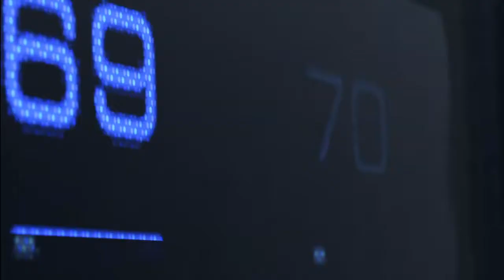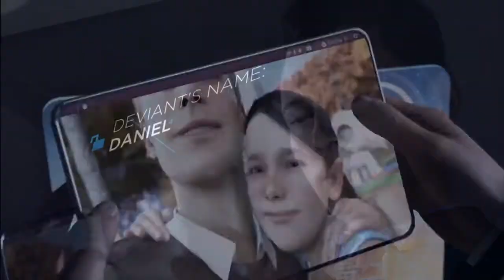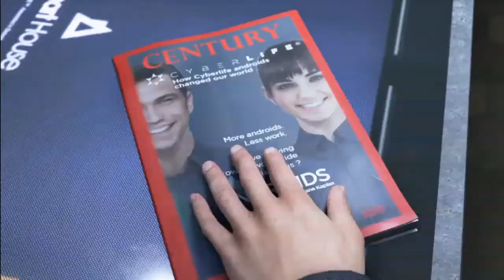Detroit Become Human Demo Gameplay (PS4)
Detroit Become Human Demo Gameplay

Background:
Obtaining clues by highlighting and analysing the environment with augmented vision allows one character, Connor, to reconstruct and replay events that occurred before.[3][14] The more information Connor collects within an allotted time,[15] the greater the chance of success will be in deciding a course of action.[16] Markus, another character, has the power to grant androids free will and calculate the outcomes of certain acts

Credits to : Wikipedia

Platform: Playstation 4 Slim

Intro Edited by: Tony a.k.a. The Konflicted Gamer